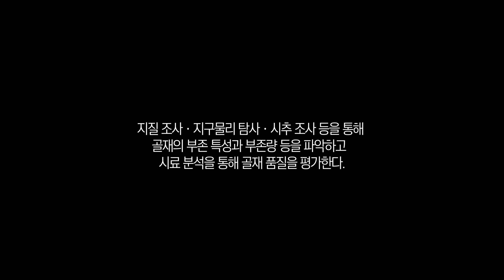"우리가 모르는 땅속 세계" 지질자원연구원 골재자원조사1 [시추작업]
■ 골재자원조사 란?
골재 자원의 분포와 부존량을 조사하고  골재 수요와 공급에 대한 현황을 종합적으로 조사하는 일. 지질 조사ㆍ지구물리 탐사ㆍ시추 조사 등을 통해 골재의 부존 특성과 부존량 등을 파악하고 시료 분석을 통해 골재 품질을 평가한다.
골재에 대한 더 많은 정보가 필요하다면?
골재자원정보시스템 홈페이지 바로가기
 [국토부 / 지질자원연구원 (대전 대덕연구단지)]